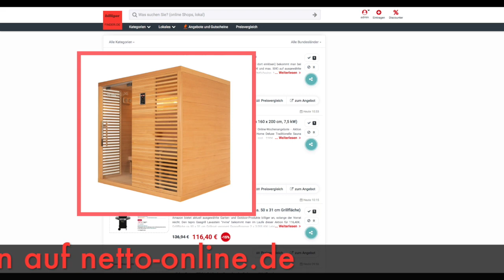Schnäppchen des Tages 09.10.23 - Home Deluxe Traditionelle Sauna NEOLA (200 x 160 x 200 cm, 7,5 kW)